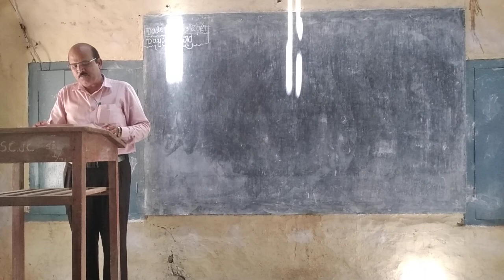ಪದ್ಯ -೪ ಹಲುಬಿದಳ್ ಕಲ್ಮರಂ ಕರಗುವಂತೆ (ಭಾಗ -೩) ಪ್ರಥಮ P.U.C ಕನ್ನಡ